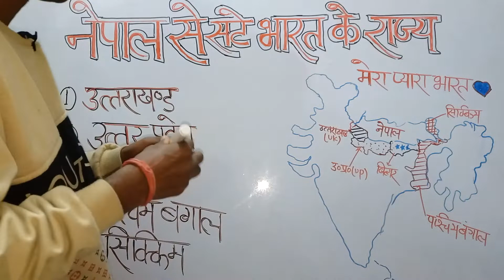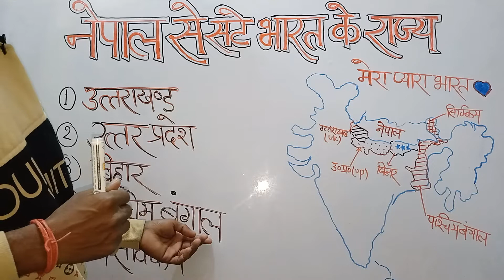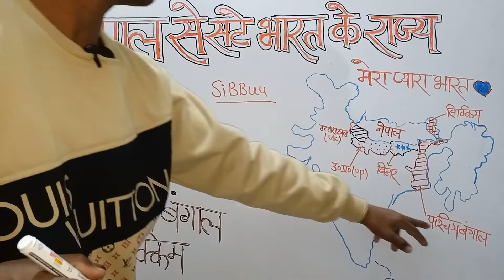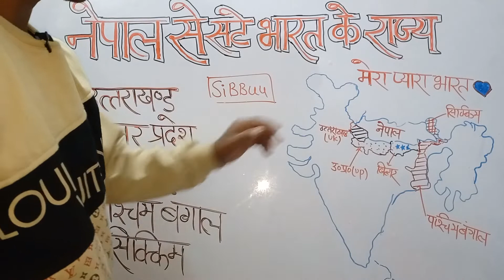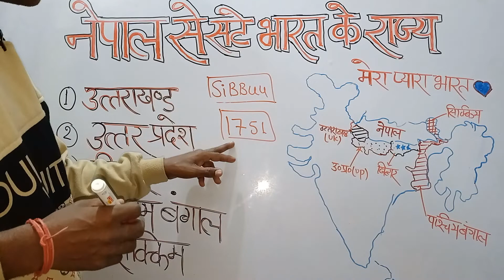G.K Tricks💯 || Nepal se touch Bharat ke Rajya👍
hlo dosto applog ke liye fir maine ek or trick ke sath video banayi hai

ye map ke tricks hai
Nepal se India ke konse state touch hai whi mai aplog ko bataun